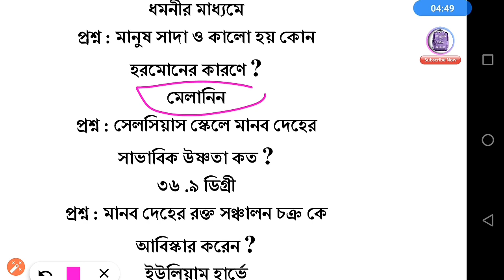WBPSC CLERKSHIP EXAMINATION PREPARATION || PSC CLERK EXAM PREPARATION IN BENGALI || EASY PROCESS